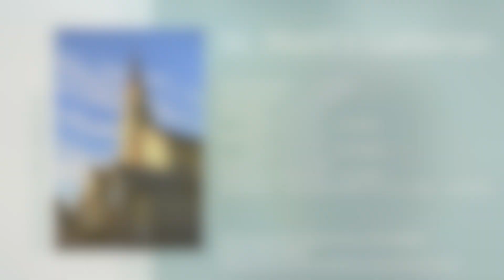Nov. 4th, 2024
Rescue by Christ -- like Moses...